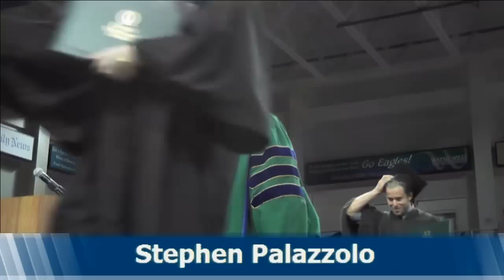2016 FGCU - Fall Commencement 9 AM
Fall Commencement Ceremonies will be held on Sunday, December 11, 2016 - 9am
Lutgert College of Business, College of Education, and College of Health Professions and Social Work